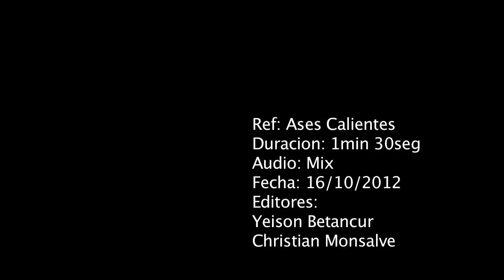Ases calientes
Un video editado por Yeison Betancur y Christian Monsalve, Para jugar en la compu, solo se necesita una sola persona.
Actor: Diego Lopez
Cancion: Tush - ZZ Top